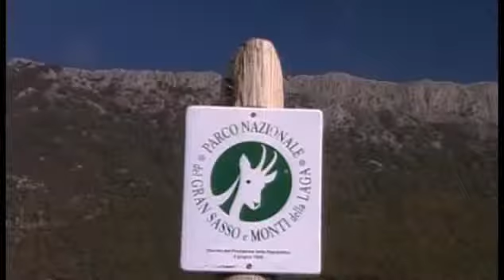Abruzzo Tours Video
Abruzzo Tours Video - Best known for its dramatic mountain scenery, Abruzzos landscape is surprisingly diverse. A vast plain extends east of Avezzano, the coastline is flat and sandy, and there are ancient forests in the Parco Nazionale dAbruzzo, Lazio e Molise.
Many towns retain a medieval look, while the numerous hilltop castles and isolated, sometimes abandoned, borghi (medieval towns) exude a sinister charm, lending credence to Abruzzos fame as an ancient centre of magic, and the land of a thousand castles.

Enjoy Your Abruzzo Tours Video!